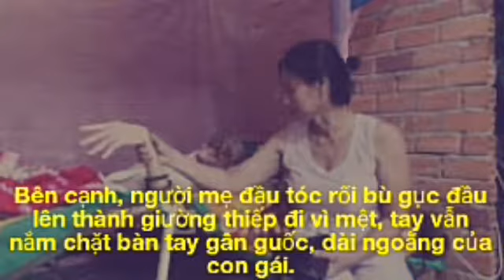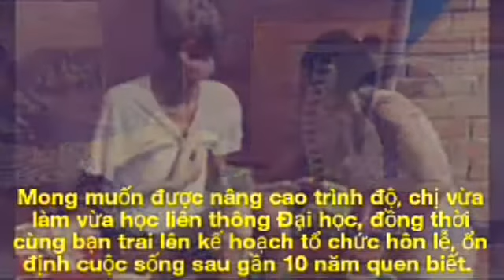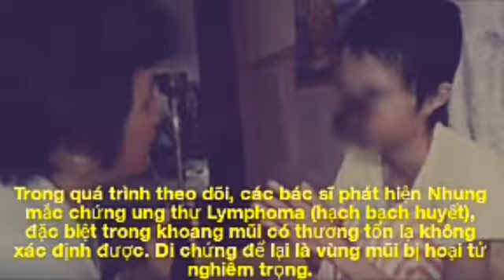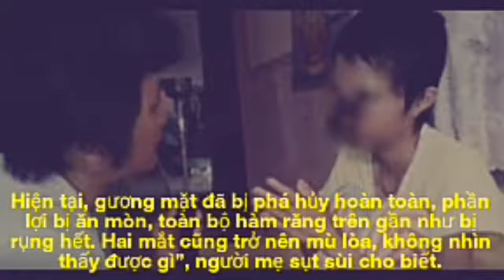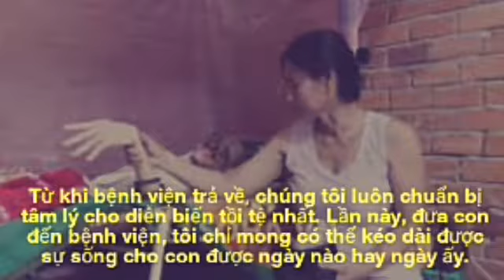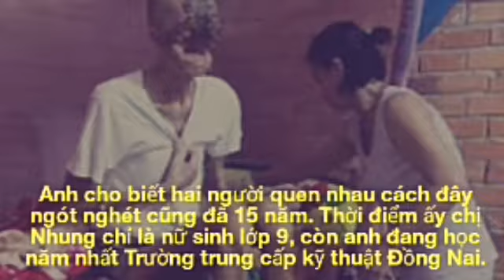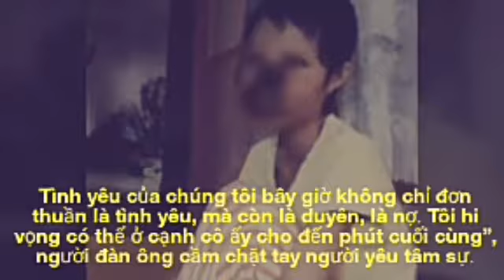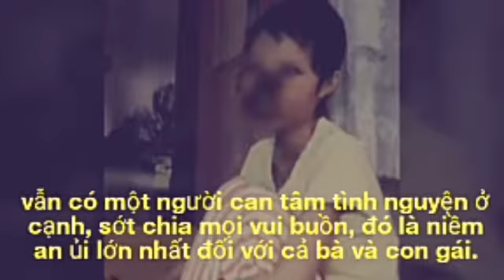Tiêu điểm nóng -Cô gái mắc chứng hoại tử lạ cả khuôn mặt dần bị ăn mòn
Cô gái mắc chứng hoại tử lạ cả khuôn mặt